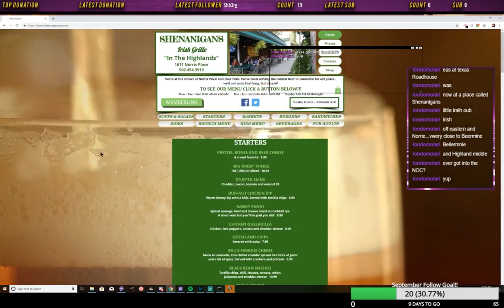World of Warcrack: Level 60 GET!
That one time, I got Level 60!